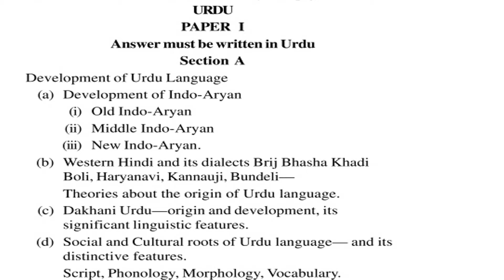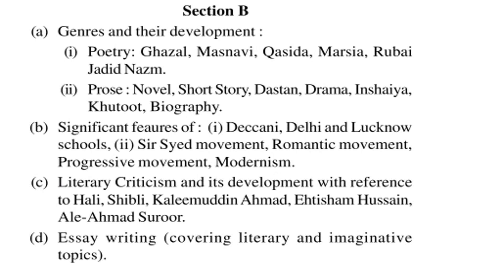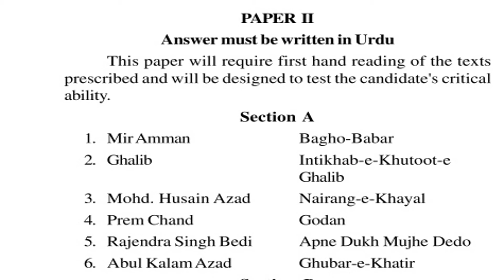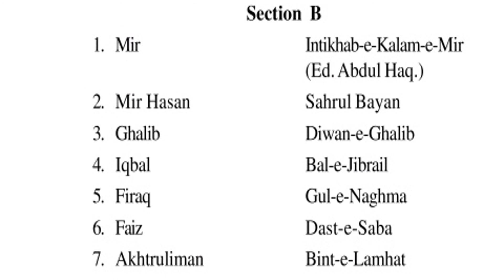UPSC Civil Service Main Exam Syllabus Optional Paper – Urdu